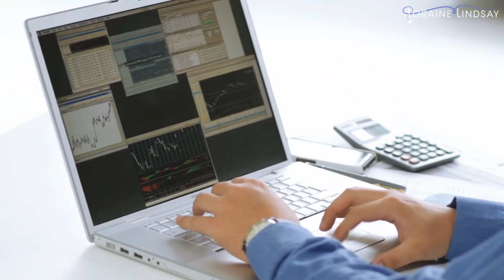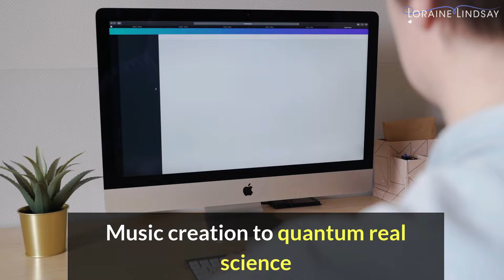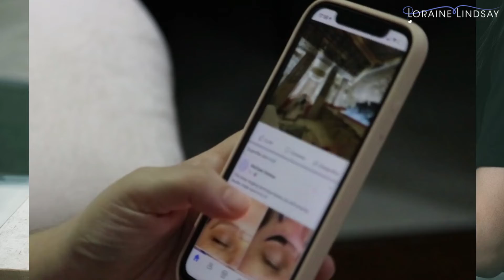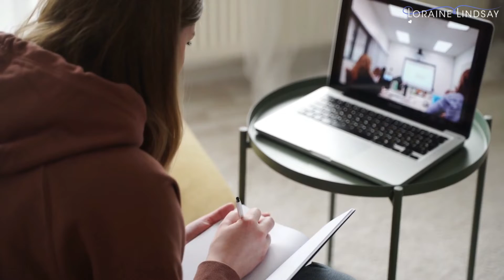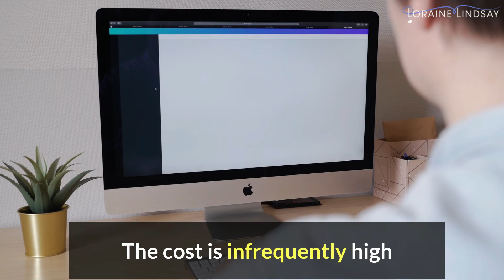Do you think that? Online education is future | Must watch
Reasons Why Online Education is Future

Do you know the pros of online education?
Do you know why online education is most preferable these days?
Do you have an idea about the benefits of online education?

Then my friend you are at right place. Kindly watch this video completely.

The concept of traditional education has changed within the last couple of years. Being physically present in a classroom is not the only learning option anymore. Nowadays, you have access to a quality education whenever and wherever you want, as long as you can get online. We are now entering a new era i.e. The Revolution of Online Education.  According to the most recent survey, over 30 percent of higher education students in the United States are taking at least one distance course. Online education is a sensible choice whether you are a teenager or an adult. As a student, this can be a useful learning method for sharpening your skills in a difficult subject, or learning a new skill. The pandemic has severely affected education and educational systems across the world. Educational institutions around the world were temporarily closed in an attempt to reduce the impact of Corona. So the online education gets a boost and became very popular. In this video, you will be able to know all the benefits of online education. So do not skip this video and watch this till the end.

  | Trending videos |